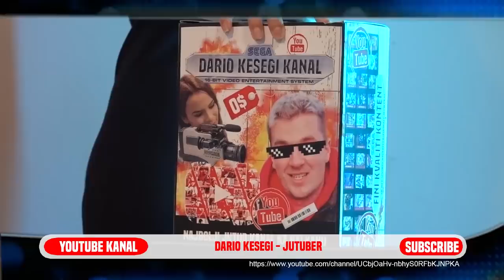DEVOJKA ME UNIŠTAVA! *pomozite mi*